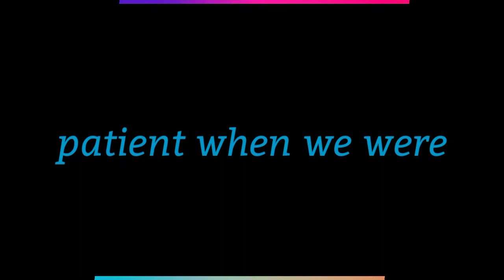Be Patient.. | APJ Abdul Kalam | No Copyright | Truth Of real life | Motivational Video |Mayank